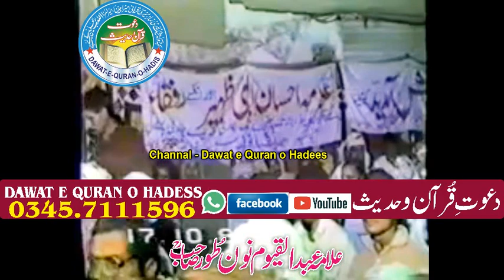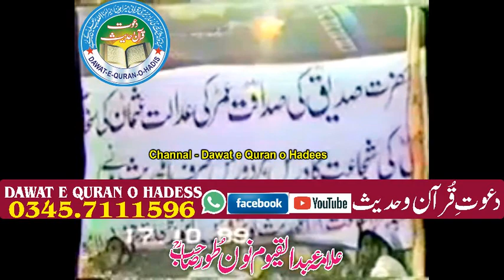Molana Abdul QAYYUM Toor Sahib Rah | Tarikhi khitab